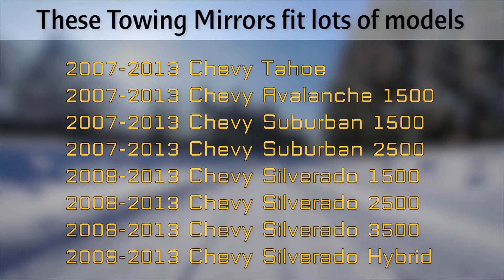Sanooer/ Painted White Tow Mirrors for 2007-2013 Silverado/ Sierra with Smoked Lens Dotted Light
Fitment: 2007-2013 Silverado/ Sierra/ Tahoe/ ...

Features:
-Painted White Cap, Code 8624
-Smoked Lens Dotted Turn Signals
-Red LED Turn Signals on Glass
-Backup Light
-Power Adjust Top Mirror
-Heated
-Extendable, Folding (Manual)